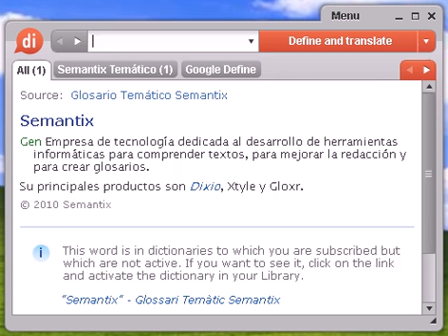Definición de entretejer